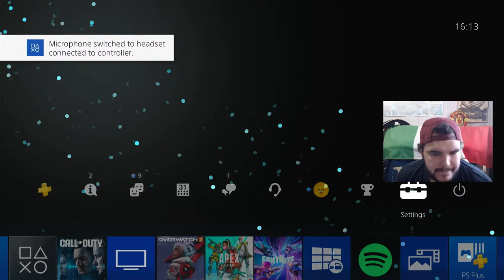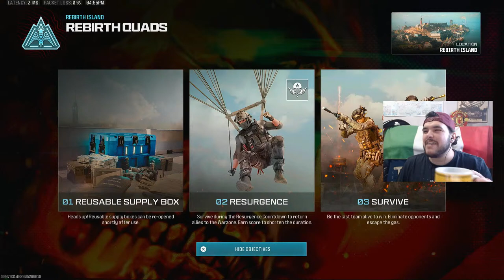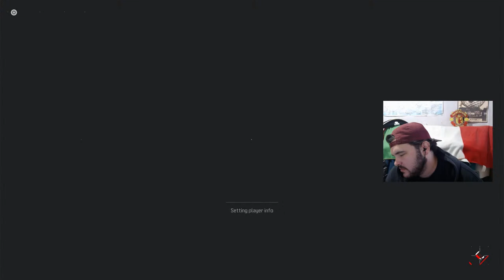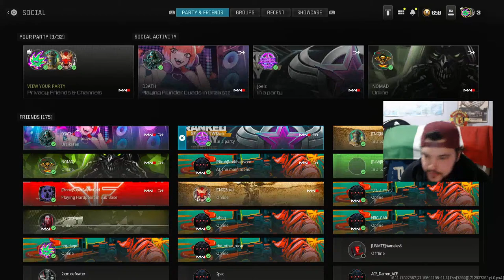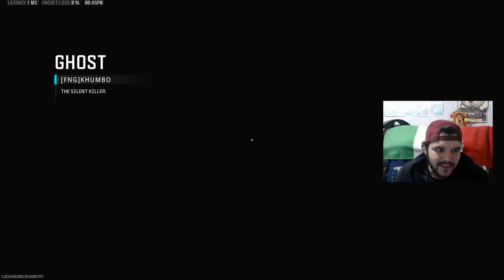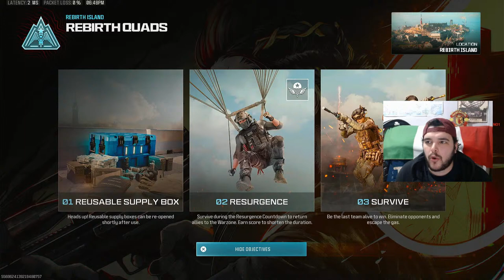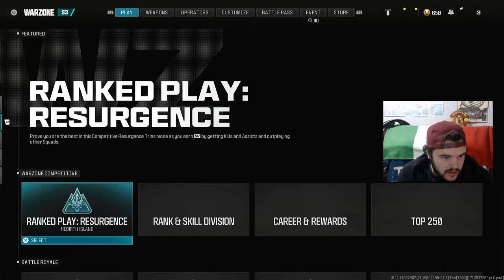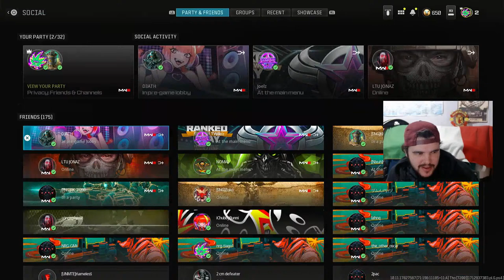🔴LIVE - Call Of Duty Warzone 3 -- Rebirth Island || 24 Hour Stream TOMORROW UFC 300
South African Youtuber Trying To Make You Laugh and Get Better At The Game